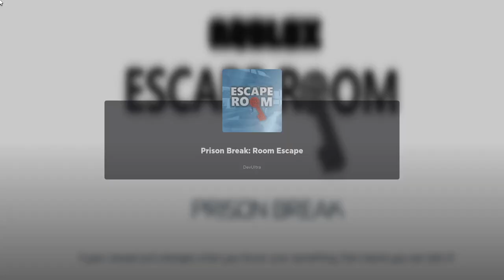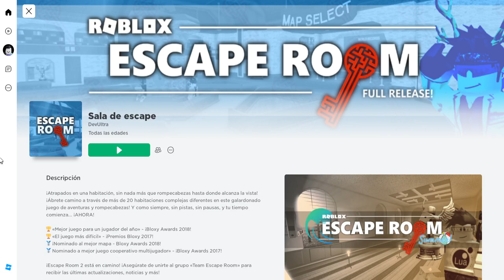ROBLOX 😱escape room *remember* CÁRCEL | gameplay español | Sofirst 20 Gaming🎮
👋¡Hola ositos! Hoy te traigo un remember donde vuelvo a jugar al mapa de escape room en roblox, el minijuego de la cárcel, espero que te guste. Al final de éste vídeo tienes el que grabé hace 5 años.
💕Sofirst 20 Gaming, creo entretenimiento con videojuegos haciendo gameplay en español en YouTube España💕
👇si quieres ver más contenido mío aquí tienes unos vídeos interesantes👇